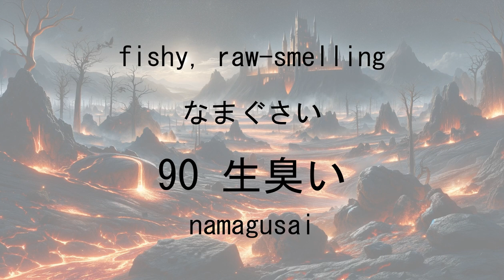【JLPT N1 Vocabulary】 #5 81~100 20 words